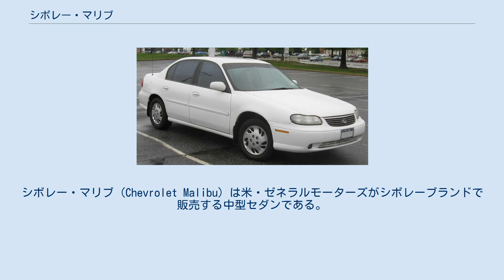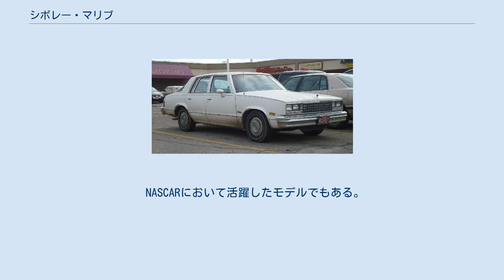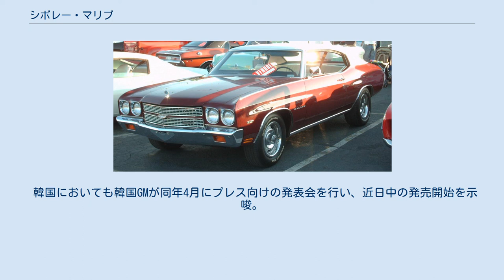シボレー・マリブ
シボレー・マリブ (Chevrolet Malibu) は米・ゼネラルモーターズがシボレーブランドで販売する中型セダンである。
 元々は1964年に登場したシェベルの上級グレードの名称であったが、1978年にシェベルの生産を終了後はセダンの名称として独立し、途中の中断はあるが、現在まで引き継がれている。
 メカニズムやサイズなどに基づくと、（日本車的に表現すると）5代目からが「シボレー・マリブ」となるのだが、この項ではその前身にあたるシェベルについても簡略的に触れる。
 シボレーシェベルとして1964年に登場。
セダン、ステーションワゴン、クーペ、コンバーチブルと幅広いバリエーションを展開するとともに、スタイリッシュかつ機能的なコンセプトが受け、爆発的に売れた。
「マリブ」の名はクーペの高出力モデルの「マリブSS」として用意されたのが始まりである。
以降、「マリブ」は上級グレードの名として3代目まで使用された。
 初のフルモデルチェンジ。
ボディバリエーションは初代と同じく4種だが、そのエクステリアは角が取れてややラウンディッシュなスタイルとなっている。
SSに採用されるV型8気筒エンジンは4.6 Lから5.0 Lに変更されたが、後に排出ガス規制が強化されたことによって強力なイメージは徐々に消えて行く。
 クーペ 上述の排ガス規制強化に伴い、基本性能を充実させた。
 ボディバリエーションはコンバーチブルが落ち、「セダン」「クーペ」「ステーションワゴン」の3種となった。
1974年、「シェベルデラックス」を「シェベル」に変更。
クーペに設定された「SS」は1976年まで生産された。
 NASCARにおいて活躍したモデルでもある。
 この代より「マリブ」として独立。
世界的にダウンサイジングの傾向が強まり、プラットフォーム（Gプラットフォーム）やメカニズムを新設計するなどして4代目もこの流れに沿うこととなった。
ボディバリエーションは3代目と同じで3種。
 1987年から1996年まで生産されたセダン「コルシカ」がメーカーの予想に反して不人気となっていたため、1997年にブランドを復活させた。
5代目は「Nプラットフォーム」を採用したコルシカの流れを受け、FFを採用。
エンジンはV型6気筒の3.1Lと直列4気筒の2.2Lを採用し、4代目までと比べると大幅にダウンサイジングされている。
 同じGMグループであるオペルの中型車「ベクトラ」（3代目、通称：ベクトラC）のシャシー（＝GMイプシロンプラットフォーム）をベースに開発。
エンジンはエコテックと呼ばれる直列4気筒・2.2Lのほか、3.5Lと3.9LのV型6気筒も用意。
派生車種としてシグナムをベースとしたハッチバック「マリブMAXX（マックス）」も用意された。
また、この代より高性能モデルの「SS」も復活している。
 メカニズムの多くは6代目のキャリーオーバーだが、細部にわたり改良が施された。
その結果、2008年の北米カー・オブ・ザ・イヤーを受賞したほか、2010年にはGMグループ全体においてもベストセラーの座を獲得している。
 GMイプシロンⅡプラットフォームを採用した「オペル・インシグニア」をベースに開発された。
新型は更なるエンジンのダウンサイジングが図られ、直列4気筒の2.0Lと2.4Lの2種になり、それらに6速ATが組み合わされる。
衝突安全性についてもユーロNCAPの最高評価である☆☆☆☆☆（五つ星）を獲得している。
この代よりアメリカはもちろん、欧州やアジア等においても発売され、世界戦略車としての使命も任されることとなる。
ちなみに、2011年10月に8代目の市販型が世界で初めて生産開始されたのはアメリカではなく韓国（韓国GM）であった。
尚、韓国においてはトスカの後継車種という位置づけであり、税金面で有利な2.0L・LPGi仕様やディーゼル（いずれもオーランドのものと同一）もラインナップされる。
 中国市場（上海GM）においては、2度のフェイスリフトを経て、2017年においても9代目（マリブXL）と併売されている。
 2012年2月28日、GMウズベキスタンにて生産が開始。
ウズベキスタンでは同年7月から販売が開始された。
 2013年5月31日には米国仕様マリブの2014年モデルが発表された。
発売からわずか1年でフェイスリフトが行われ、フロントグリルの大型化など内外装の変更が行われた。
 2013年6月12日、オーストラリア向けホールデン・マリブが発表された。
シボレ...